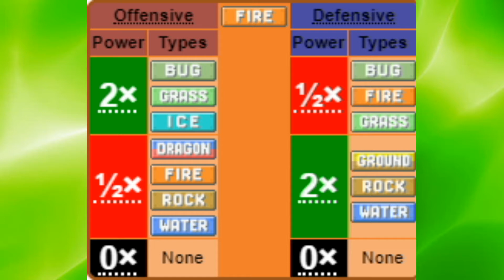20 Annoying Things In Pokemon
Wassup everyone, TerraQuake here! In today's video, I go over 20 of the most annoying things in the Pokemon games!